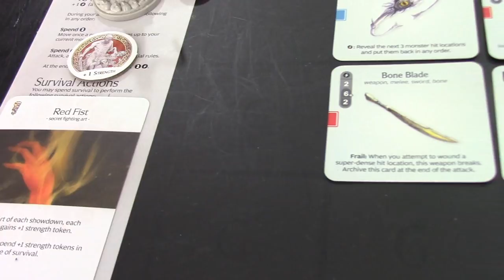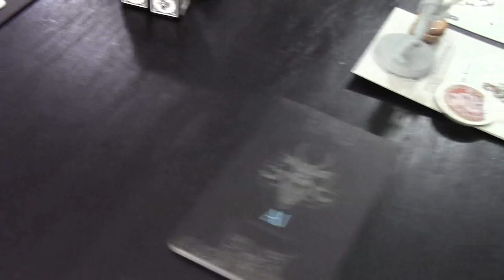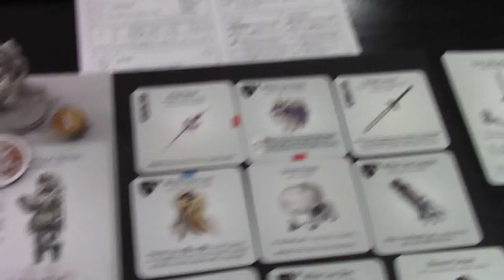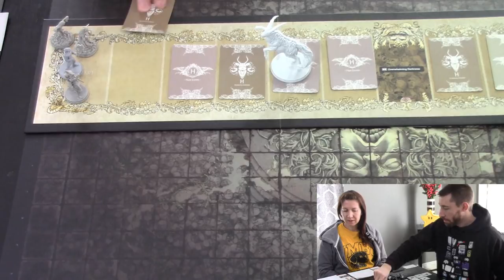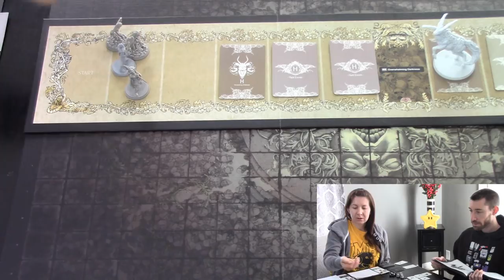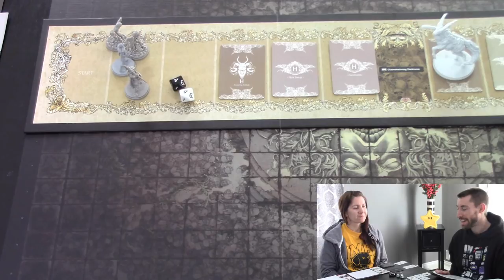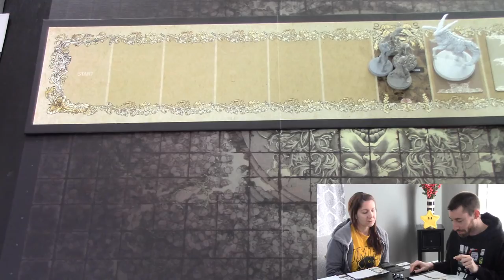kingdom Death Monster 1.5 Gold Smoke Knight Campaign - Lantern Year 6 - Antelope lvl 1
After coming off a decisive victory against the Butcher, the survivors from Olympus try their luck again at fighting a little level one screaming antelope. Last time this creature hurt pretty bad, have the survivors learned from their mistakes?